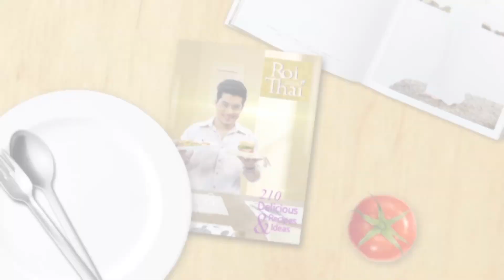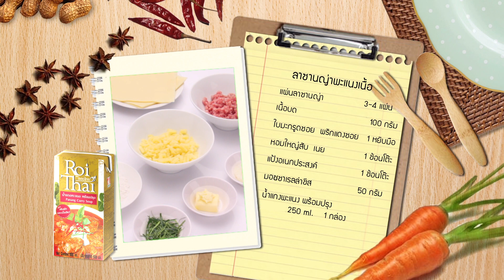สวย เฉียบ เนี้ยบ แซ่บx2 วันที่ 31 มีนาคม 2559 (1/4) - ท็อป ดารณีนุช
สวย เฉียบ เนี้ยบ แซ่บx2
PostTV
PostTVofficial